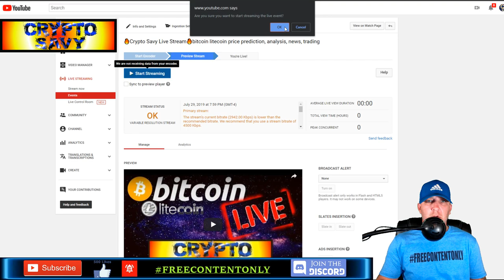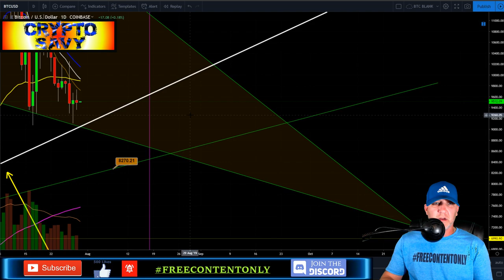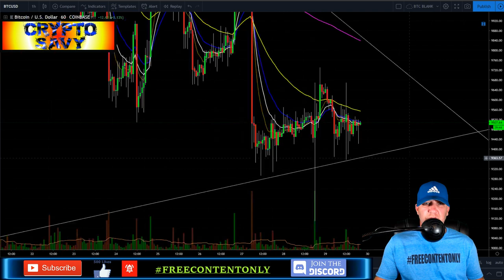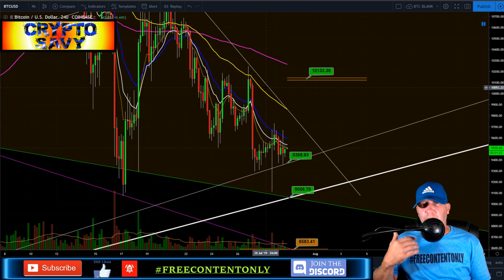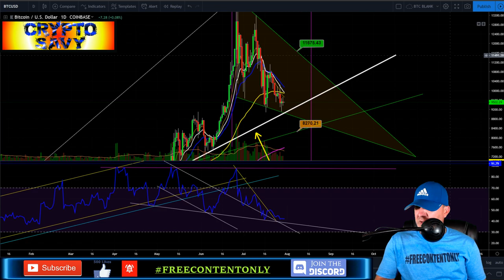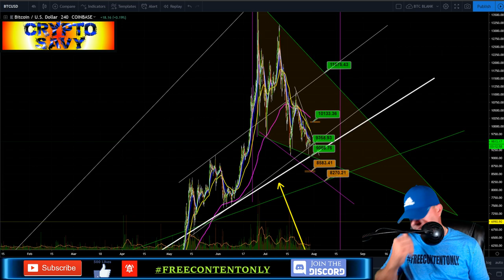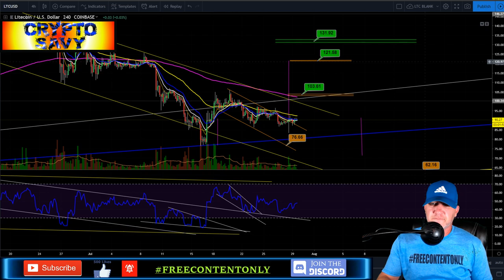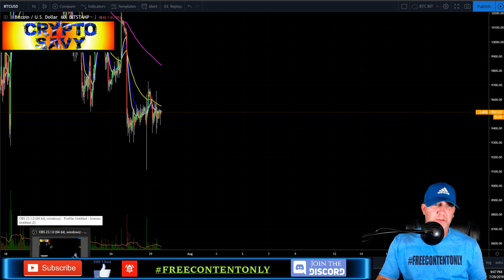🔥Crypto Savy Live Stream🔥bitcoin litecoin price prediction, analysis, news, trading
👀Peeking at the BITCOIN and LITECOIN CHARTS👀

                             🔥🔥🔥🔥🔥🔥🔥 TIP JARS 🔥🔥🔥🔥🔥🔥🔥🔥

🔥🔥BTC-  3LS6VeF7XwiYjpPmYCQeXrAvTndQUbK9pg

🔥🔥LTC-  MGW51cJiMhTG58T8z4Xvo5aFGZ2qjz3hXy

🔥KRAKEN EXCHANGE (this is my favorite)🔥

🔥 BYBIT exchange Trade up to 100x leverage also get a bonus using my link🔥